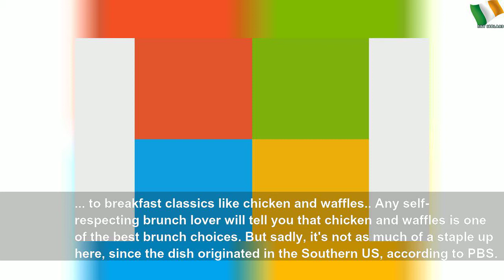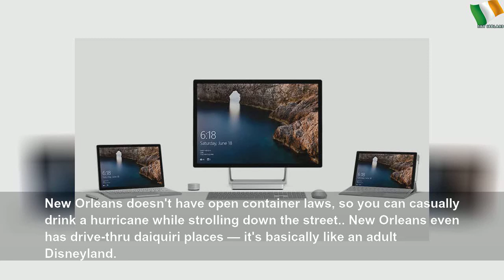I moved to New York City from New Orleans — here are 10 things I miss most about living in the Sout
I moved to New York City from New Orleans — here are 10 things I miss most about living in the South | กุลรัศมิ์ โชติหิรัญเสถียร
I lived in New Orleans for four years while I was attending school there, and now that I&#39;m gone, there are certain things I miss about Southern life.